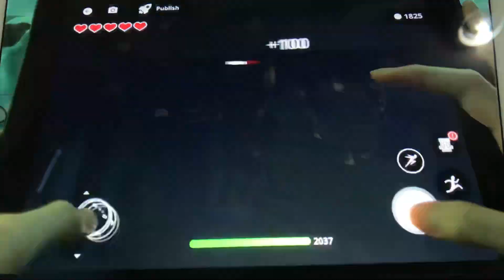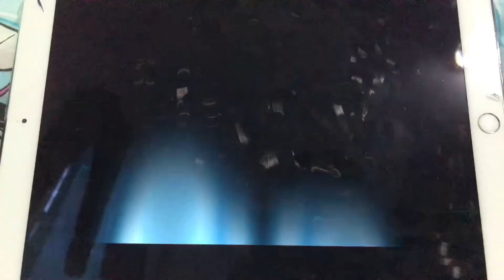Struckd - playing combat monster battle